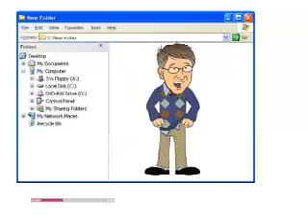PC vs Mac spoof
i didn't make this video either. i don't even know who originally made it.